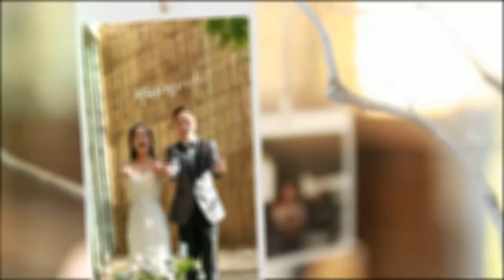Korea pre wedding Customer Ceremony video - Sam♥Hui Jin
🎩The Best Service, Price, Quality Mr. K Korea Wedding🎩